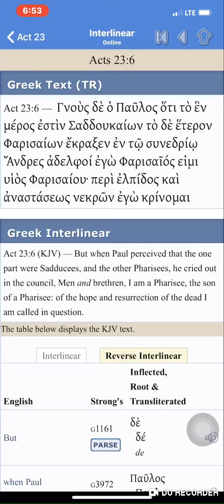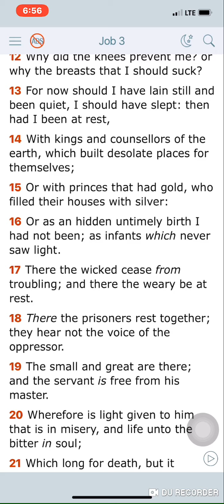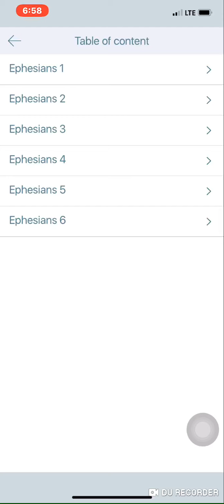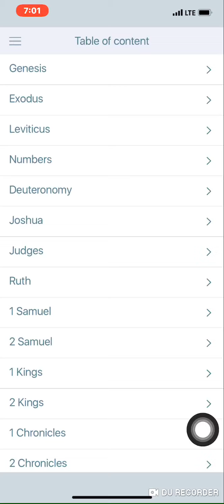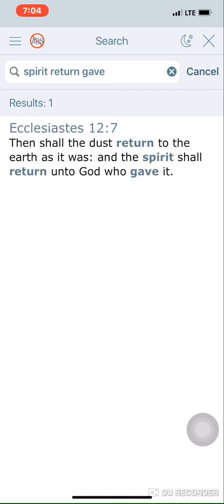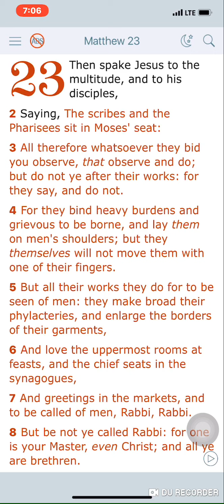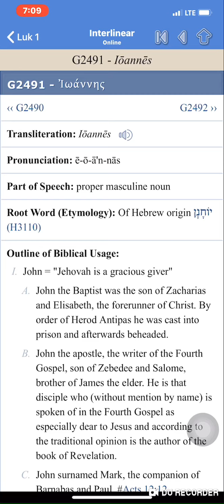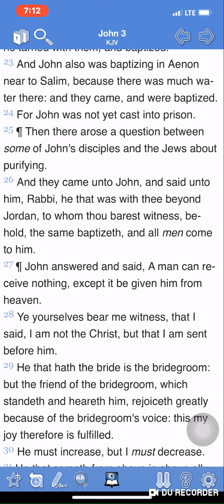Sadducees VS Pharisees VS John The Baptist.